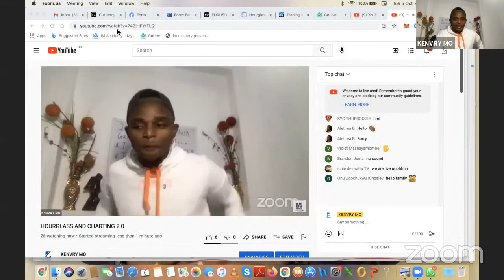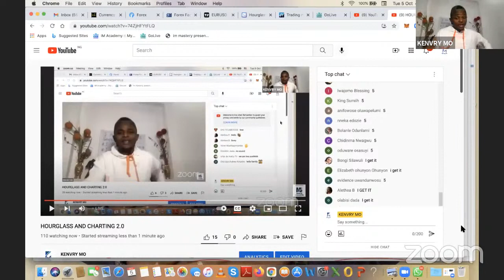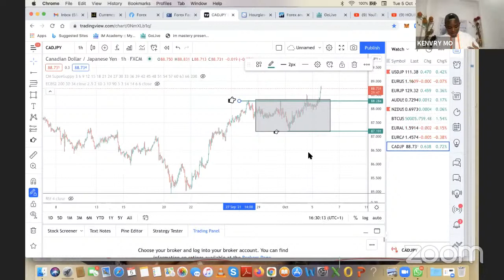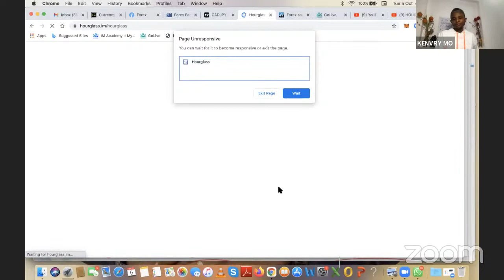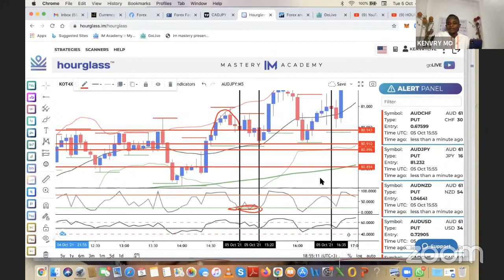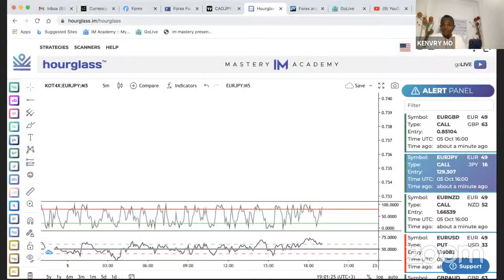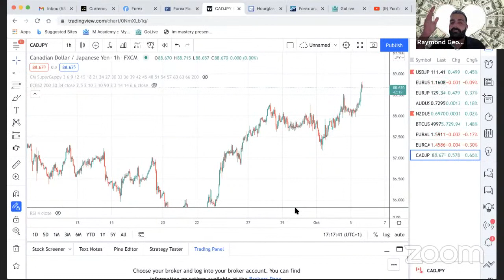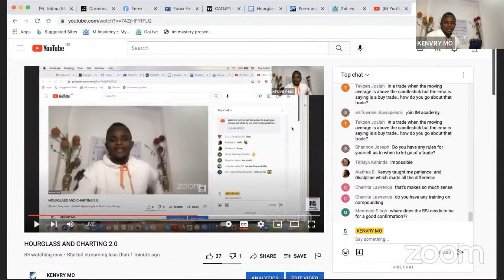HOURGLASS AND CHARTING 2.0